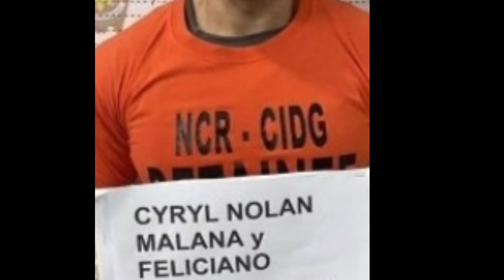MAVERICK EDROLL SAPITANAN KALABOSO!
Nahuli di umano ang grupo ni Maverick Edroll Sapitanan sa kasong pag kidnap kay Don Chiyuto ng Las Piñas.

Ctto
Darwin Tapayan